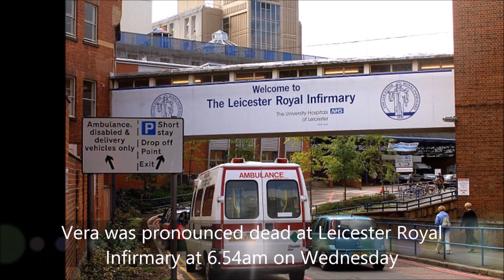A couple who were married for 71 years have died within minutes of each other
Loving couple who were married for 71 years have died within minutes of each other

Retired engineer Wilf Russell, 93, passed away at his care home in Leicester on Wednesday morning.

Four minutes later his wife Vera, 91, was pronounced dead in a hospital just three miles away.

We will remove the clip, video or come to an agreement.